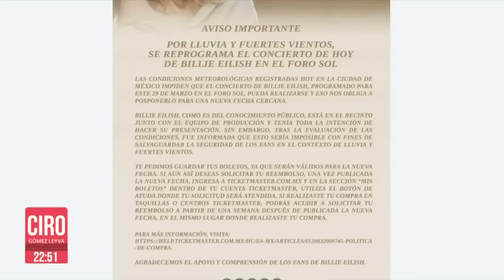Cancelan concierto de Billie Eilish por intensas lluvias en CDMX | Ciro Gómez Leyva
CiroEnImagen El concierto de la cantante estadunidense BillieEilish, que se realizaría en el ForoSol, se tuvo que cancelar debido a las fuertes lluvias que azotaron a la CDMX. Así, en los baños, se tuvieron que resguardar los fans ante las inclemencias del tiempo.